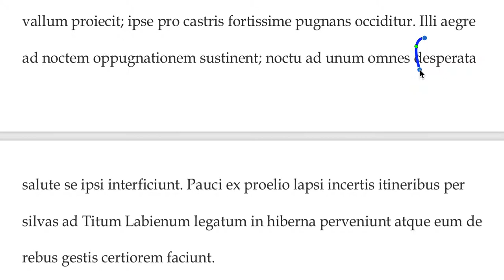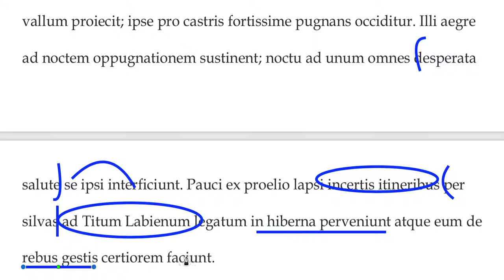de Bello Gallico 5.37.14-17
For students who need help translating section 37 of Caesar's de Bello Gallico Book 5.